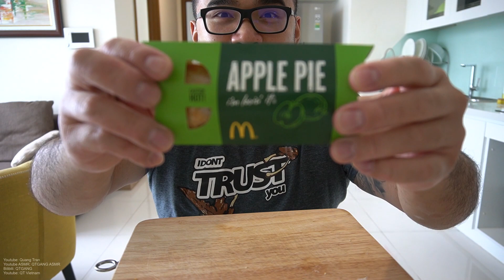I love Mc Donald's here in Vietnam *BIG BITES